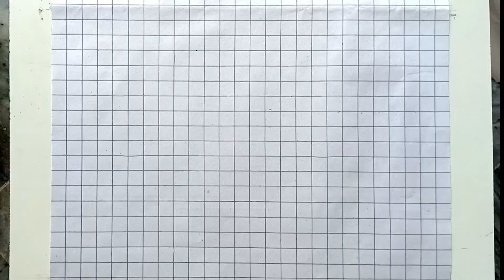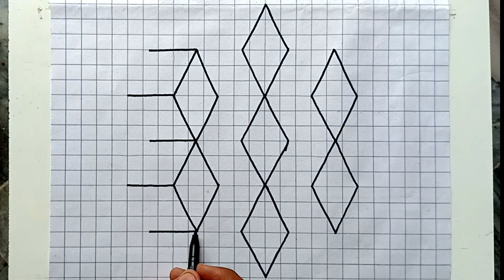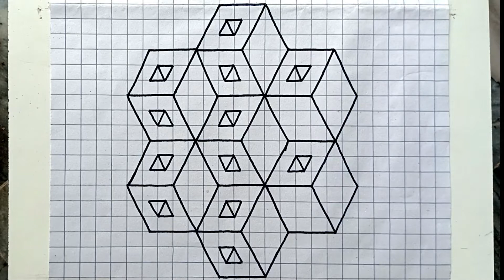HOW TO DRAW CUBES 3D ART ILLUSION - UNCOUNTABLE 3D CUBES DRAWING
How to draw 3d cubes illusion on paper step by step. Uncountable 3d cubes drawing for beginners.

In this video, I draw uncountable 3d cubes on paper and this 3d drawing trick presents very amazing 3d illusion art.